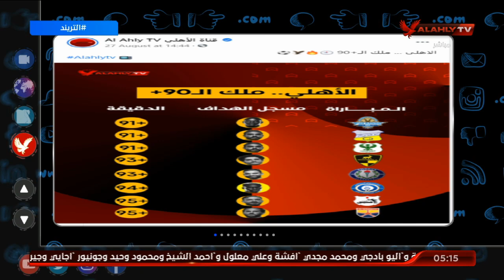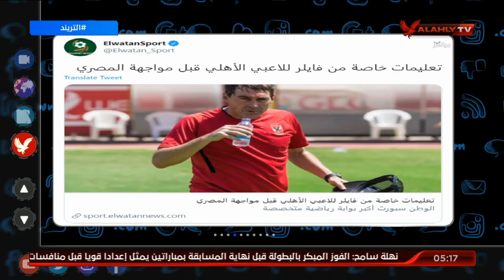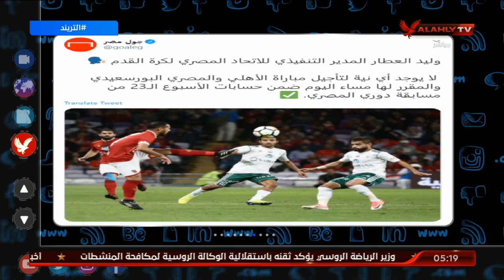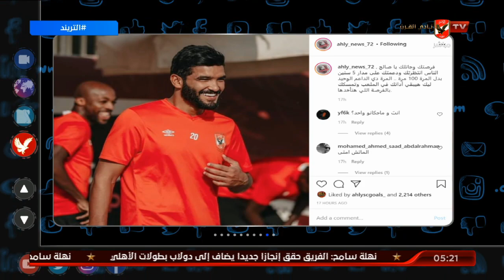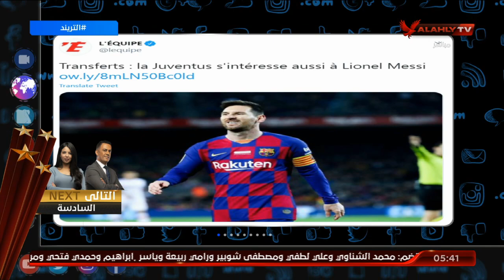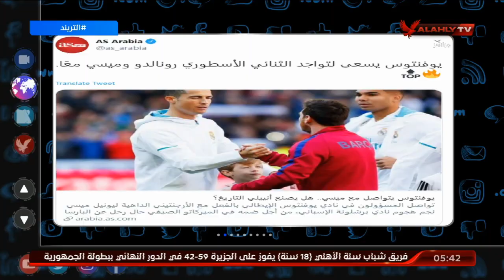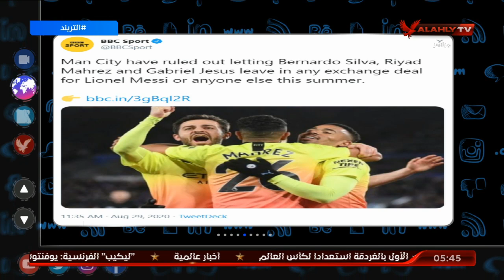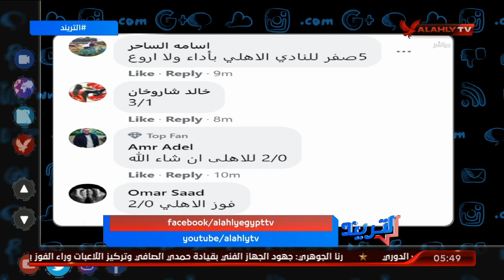الحلقة الكاملة | التريند مع امير هشام | 29 -8-2020